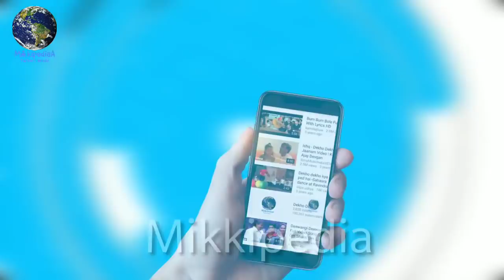Akshay Kumar And Arsad Warsi Going To Come Together For "Jolly LLB 3" Directed by Subhash Kapoor